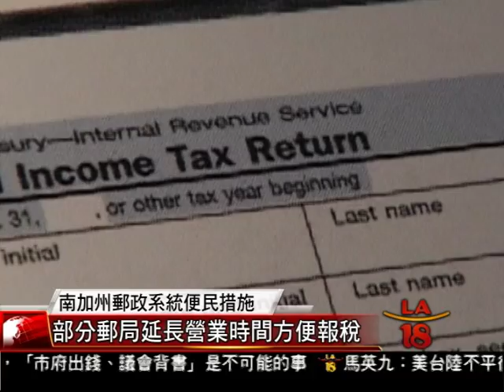[報稅今天截止 洛縣部分郵局延長服務時間到午夜] 洛城18台晚間新聞04182016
今天是個人所得稅的報稅截至日，為了方面民眾郵寄報稅郵件，洛縣範圍內有幾個郵局地點將會延長營業時間，方便民眾抓緊時間郵寄報稅文件。

洛城18台晚間新聞記者王雨晨   敬佩雯   報導